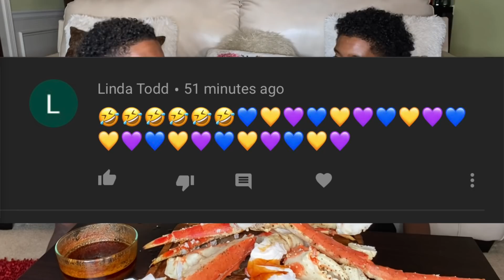Acting "HOOD" And "RATCHET" Together... *HILARIOUS* | KINGCRAB SEAFOODBOIL